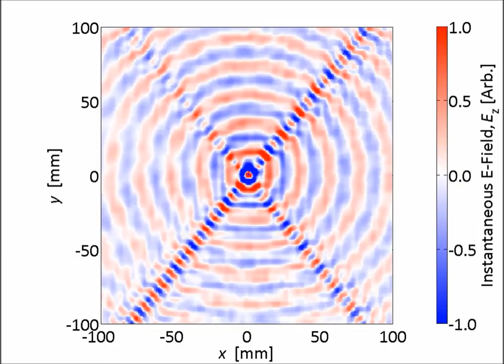Direct observation of negative-index microwave surface waves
Direct observation of negative-index microwave surface waves. J. A. Dockrey et al (2016), Scientific Reports

Waves propagating in a negative-index material have wave-front propagation (wavevector, k) opposite in direction to that of energy flow (Poynting vector, S). Here we present an experimental realisation at microwave frequencies of an analogous surface wave phenomenon whereby a metasurface supports a surface mode that has two possible wavevector eigenstates within a narrow band of frequencies: one that supports surface waves with positive mode index, and another that supports surface waves with negative mode index. Phase sensitive measurements of the near-field of surface waves across the metasurface show the contrasting spatial evolution of the two eigenstates, providing a unique opportunity to directly observe the negative-index phenomenon.